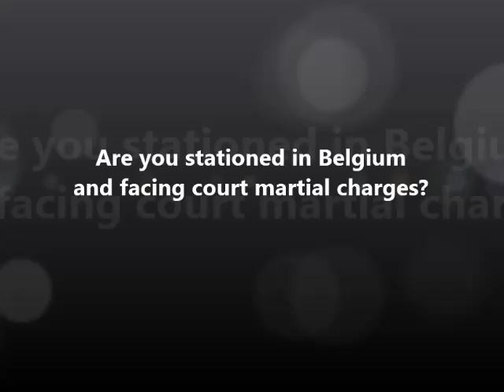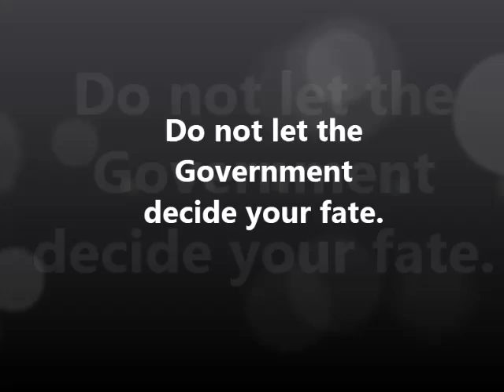JUCMJLAW case priority Belgium